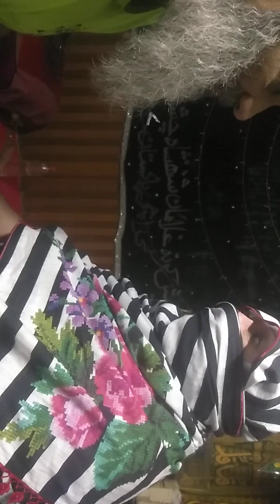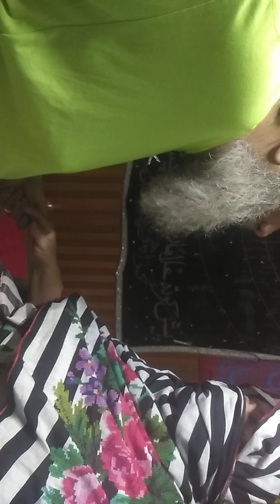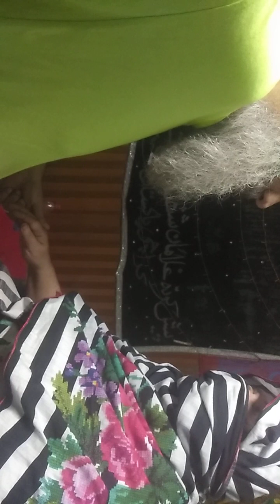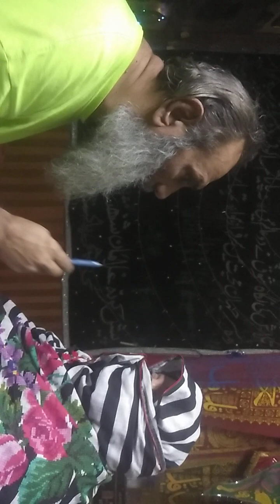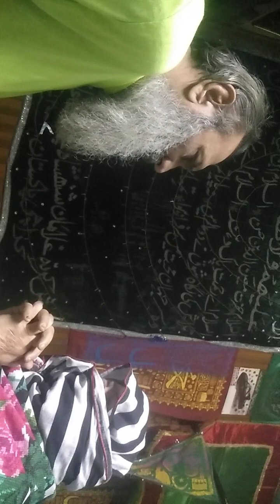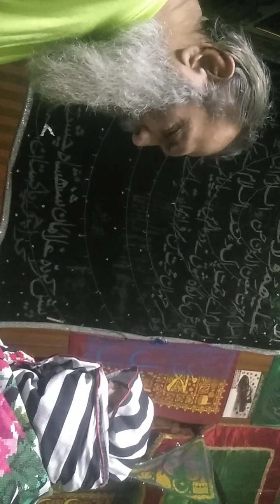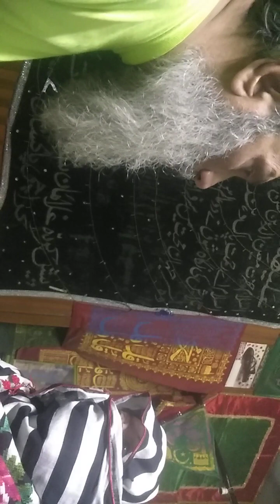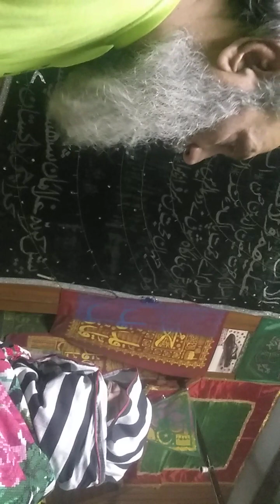JAMEELA KI KAHANI PART 1 AIK DUKHYARI BAHAN KI RONGTE KHARE KR DENE WALI DASTAN APNE HI GIRATE HAIN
JAMEELA KI KAHANI PART 1
AIK DUKHYARI BAHAN KI RONGTE KHARE KR DENE WALI DASTAN
APNE HI GIRATE HAIN NASHEMAN PE BIJLIYAAN
IS BAHAN K 35 SAAL BARBAAD HO GAE SAMJHO ZINDAGI BARBAAD HO KR RAH GAI QASOOR WAAR KON. AB ALLAH K KRAM SE AZAAD HO GAI SUBHAN ALLAH